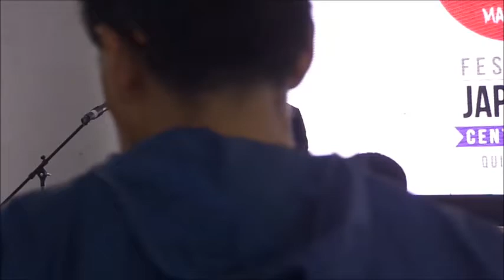Grupo Wasabi - Taller de instrumentos en el Festival Matsuri 2018 - Quito - Ecuador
El grupo WASABI en un taller presentó e interpretó sus instrumentos tradicionales de Japón como parte del Festival japonés Matsuri 2018.

Integrantes:
Hiromu Motonaga - Shakuhachi (flauta japonesa) 00:00
Shin Ichikawa - Koto (arpa japonesa) 00:26
Ryōichirō Yoshida - Tsugaru Shimasen (instrumento de cuerdas japonés) 06:05
Naosaburō Bihō - Taiko (tambor japonés) 06:54

Presentación conjunta con invitados del público 08:53

Centro de Exposiciones Quito
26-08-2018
Quito - Ecuador